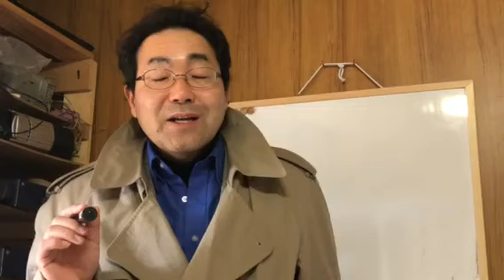★婚活応援セミナー春よび塾 残りものには福が必ずある② 諏訪